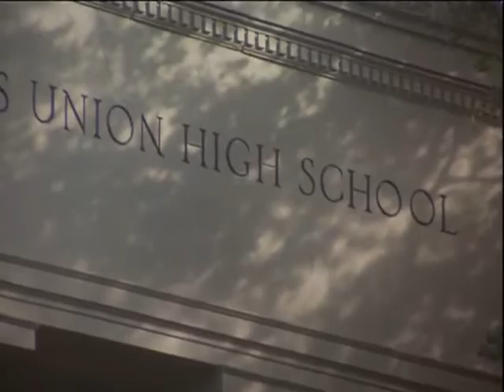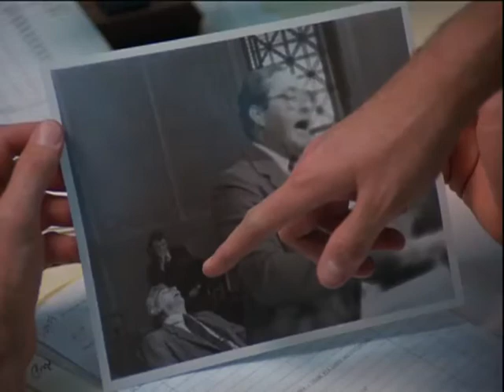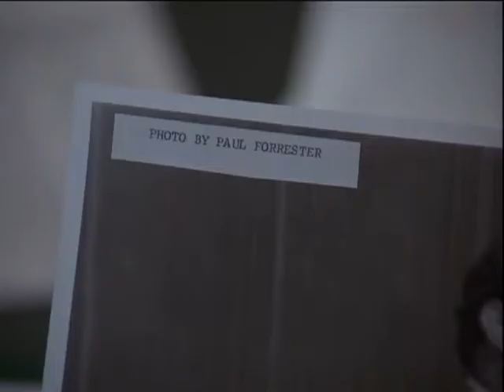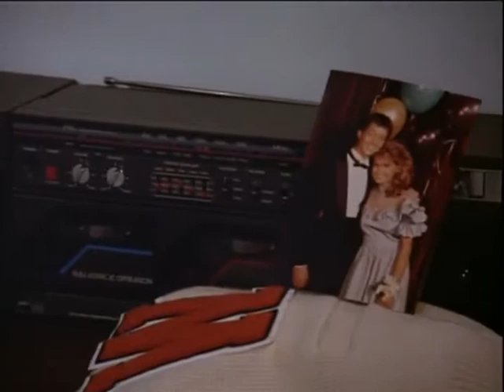Starman 01x07 One For The Road